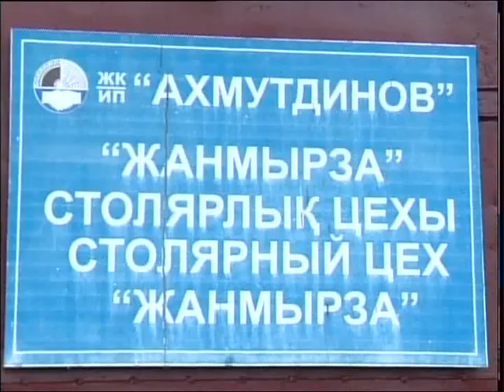ИП Ахмутдинов каз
Бұдан соң, ҚР Еңбек және халықты әлеуметтік қорғау министрі Тамара Дүйсенова "Ахмутдинов" жеке кәсіпкерлігінде болды. Онда елордалық мейман өндіріс ошағының жұмысымен танысып, еңбек ұжымымен кездесті. Кәсіпорында жасалған жағдайларды байқап, жұмысшыларға әлеуметтік бағдарламалар жайлы айтты.